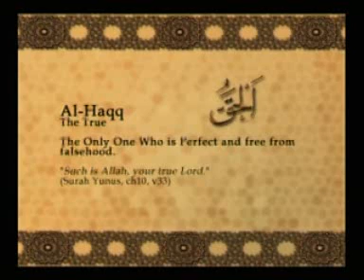Names of Allah - Al Haqq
Al Haqq - The True: The only one who is perfect and free from falsehood.